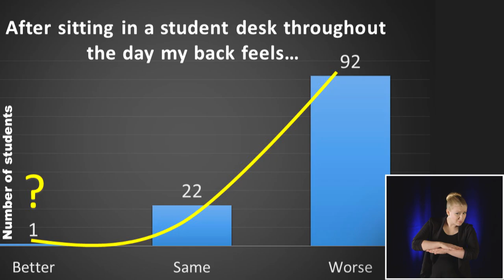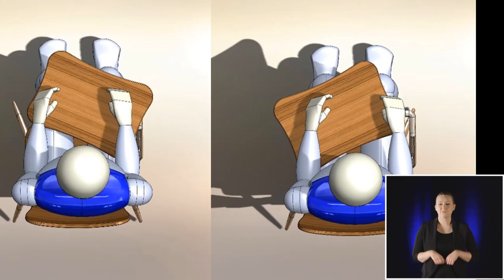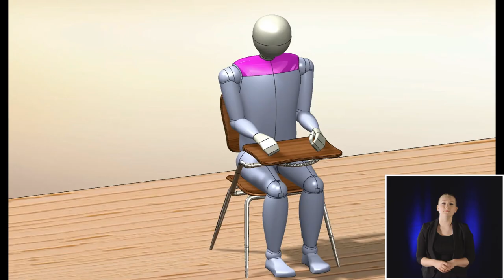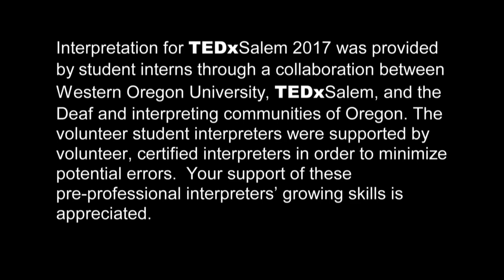Save our Spines: Re-engineering the Student Desk | Megha Joshi | TEDxSalem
Why do teens have such bad posture? Maybe it’s the student desk.

Interpretation for TEDxSalem 2017 was provided by student interns through a collaboration between Western Oregon University, TEDxSalem, and the Deaf and interpreting communities of Oregon. The volunteer student interpreters were supported by volunteer, certified interpreters in order to minimize potential errors. Your support of these pre-professional interpreters’ growing skills is appreciated.

Megha Joshi is a teen inventor and classical musician who loves to discover new solutions and different ways to solve age-old problems. In her free time, she plays violin in the Salem Youth Symphony and South Salem High School’s Chamber Orchestra and Symphony.